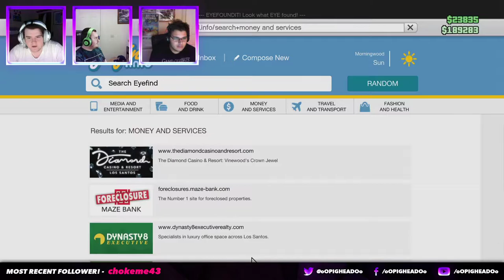RACES AND GOLF!!! | GTA 5 STREAM | 14/05/2020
Hello guys and welcome back! This stream watch me play Grand Theft Auto 5 with my friends Aaron and Rick. Make sure to get connected with my Twitch to know when we next go live!

Live Stream Day - 13/05/2020